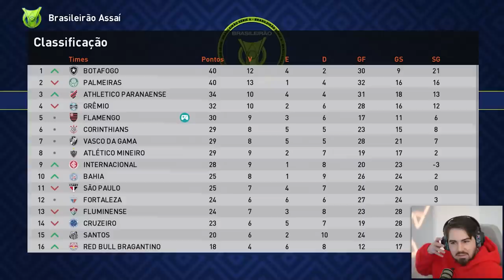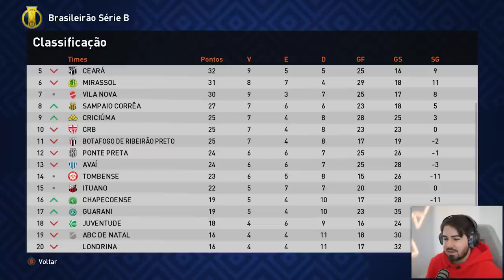MEU PRIMEIRO JOGO NA LIBERTADORES E ISSO ACONTECEU!!! MC JOGADOR